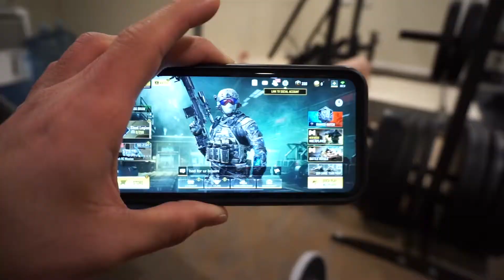Weight, we moved what? | Lockdown Lifts EP 2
Welcome to the home gym I’ll be training at during this COVID-19 pandemic.

What is this series?
There are many things we cannot control during this fragile time however, I want to shed light on what is within our reach. Hard times bring out stronger people and I want to create a compilation of what I am making the most of for my fitness. Although there are limitations and obstacles that may put our priorities to a hault, it is our creativity and perserverance that will move us forward. This series will document my training sessions. I hope this will entertain and potentially help you guys out with incorporating exercercies into your home workouts!